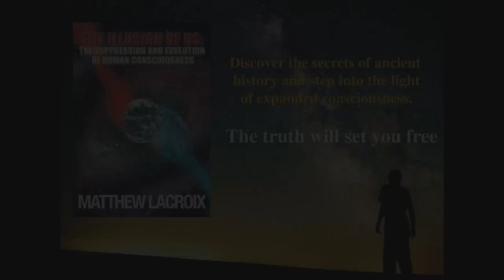Secrets of Consciousness, Third Eye, Ancient History, Nature of Reality - Matthew LaCroix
I am joined by Paula Flint as we discuss the constructs behind reality, consciousness, intuition, and the secrets of ancient history. What is guiding our actions and path here and are we part of a higher plan? The decisions we make in life can have important implications for reality and the timeline itself. From raising our vibration and activating the dormant third eye, to sifting through the truth of evolution and history, we leave no stone unturned in the pursuit of answers.